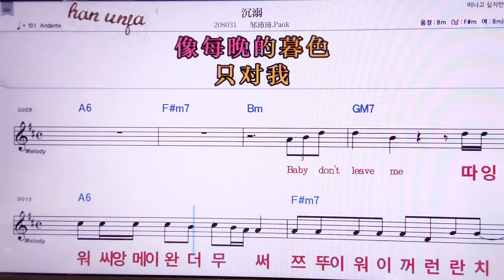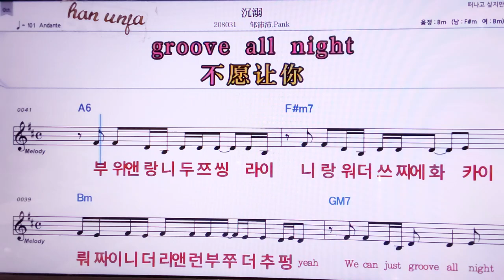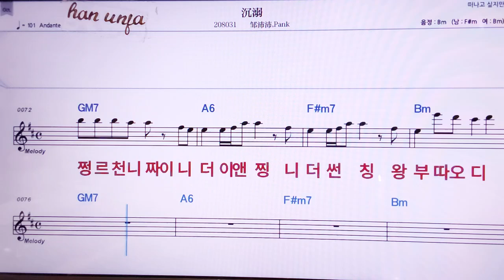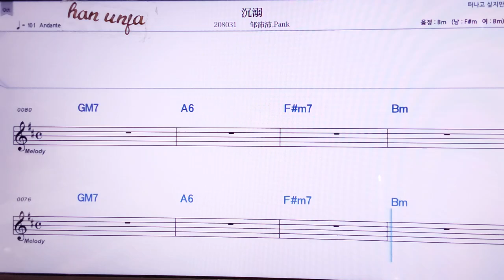💖천니/쩌우페이패이plnk 👍MR,노래방, 악보, 코드,Karaoke With Sheet Music